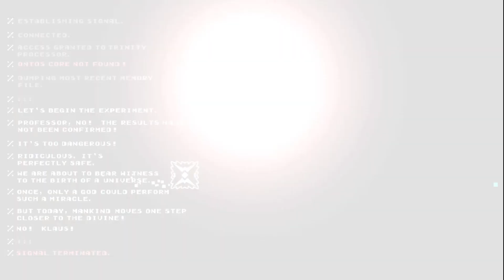"THE CONDUIT" 100% (Demon) by: ItzKiba | Geometry Dash 2.11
Level: "THE CONDUIT" by: ItzKiba
ID: 92427741